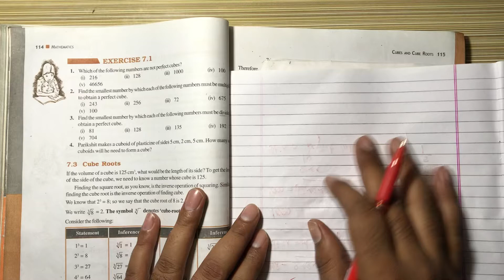NCERT Solution CLASS-8(VIII) Math CHAPTER- 7 Cubes and Cube Roots EXERCISE-7.1 Q2 (v) 100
NCERT Solution CLASS-8(VIII) Math CHAPTER- 7 Cubes and Cube Roots EXERCISE-7.1 Q2 Find the smallest number by which each of the following numbers must be multiplied
to obtain a perfect cube. (v) 100 Canada. #1 in Best Countries Overall. ...
    Japan. #2 in Best Countries Overall. ...
    Germany. #3 in Best Countries Overall. ...
    Switzerland. #4 in Best Countries Overall. ...
    Australia. #5 in Best Countries Overall. ...
    United States. #6 in Best Countries Overall. ...
    New Zealand. #7 in Best Countries Overall. ...
    United Kingdom. #8 in Best Countries Overall @bhullar